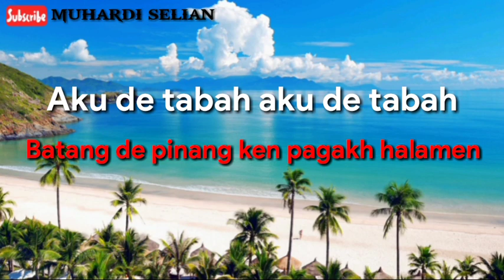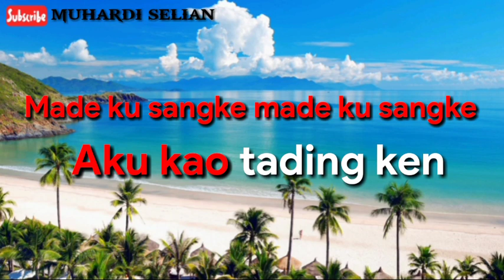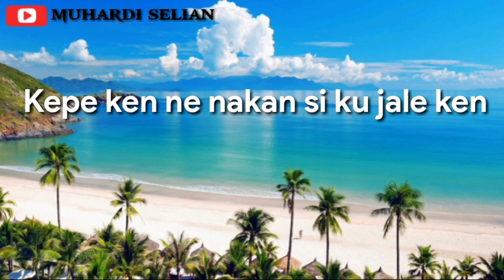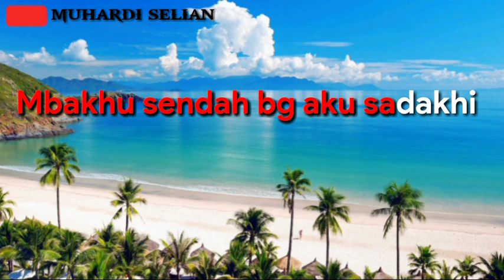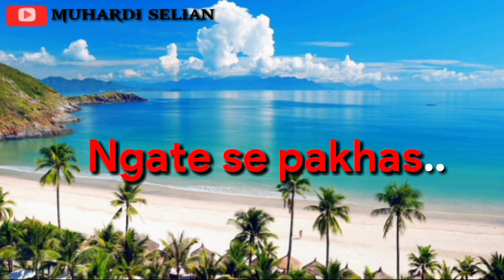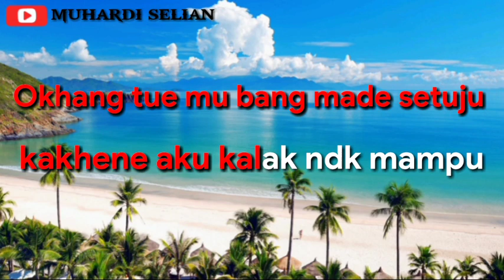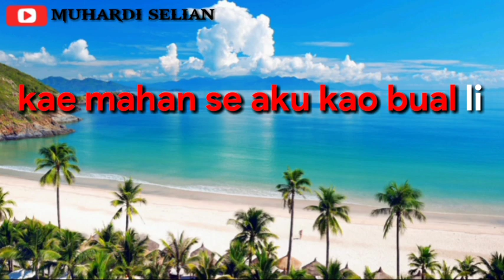KARAOKE LAGU ALAS JALE NAKAN VERSI KN7000 BY ARBI MUSIC STUDIO JERRY PRODUCTION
Karaoke lagu Alas versi KN7000
JUDUL : JALE NAKAN
CIPT : SUHERMAN BROEH
RECORD : ARBI MUSIC STUDIO